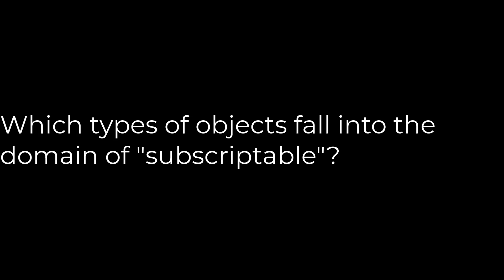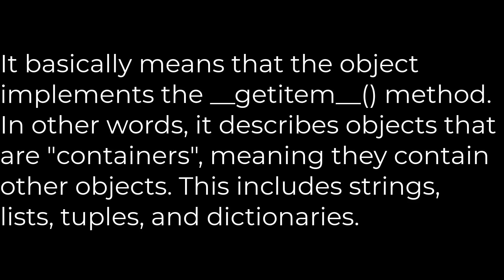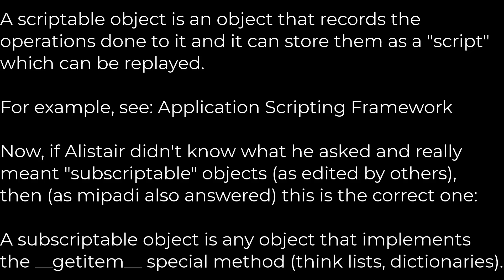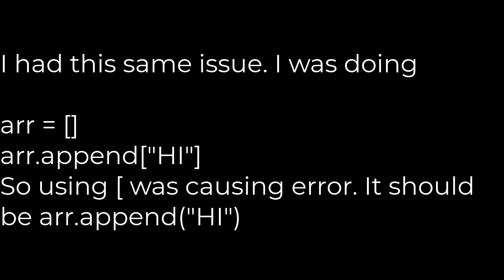Python :What does it mean if a Python object is "subscriptable" or not?(5solution)